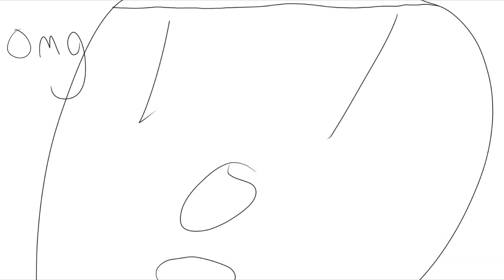Groundhog Day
I know Groundhog Day was 16 days ago i thick its pretty funny so enjoy